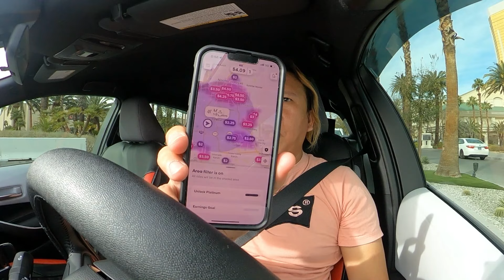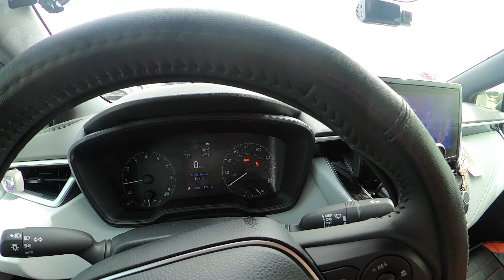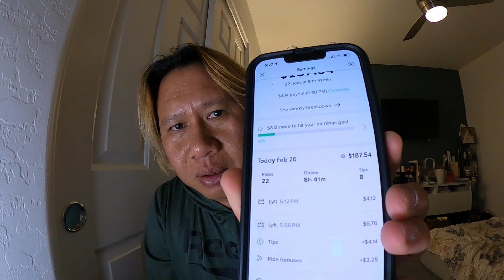197$ (10,000 pesos) kinita nating ngayung araw sa LYFT | PINOY LYFT DRIVER n VEGAS